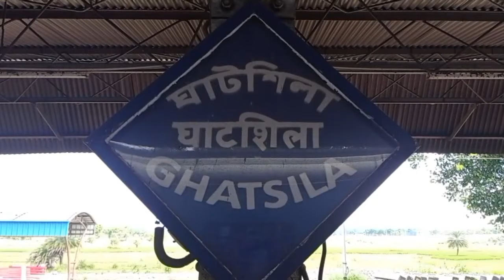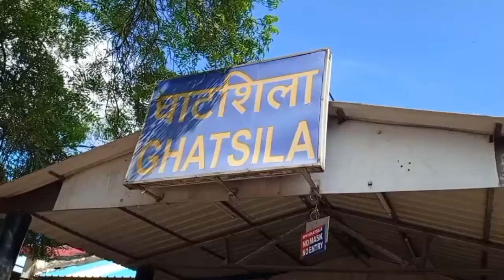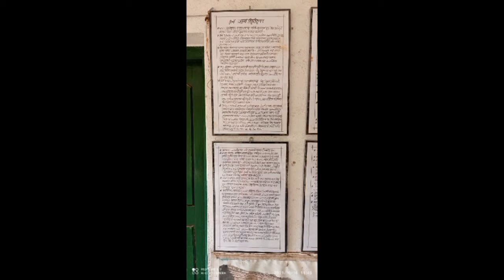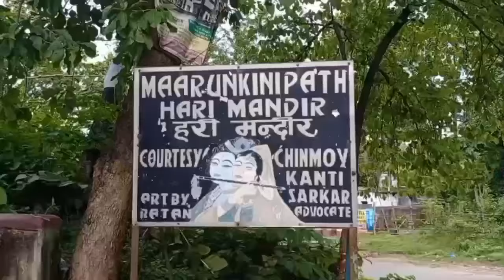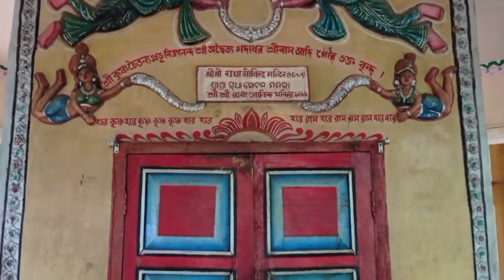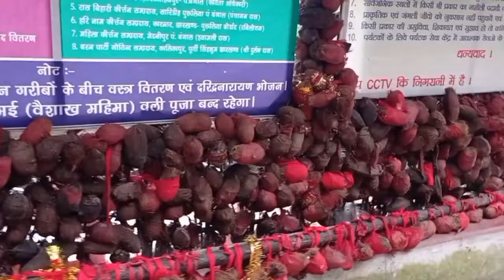ghatshila travel guide/weekend trip from Kolkata/ঘাটশিলা ভ্রমণ/ghatshila tour guide in Bengali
Ramkrishna mission, gauri kunjo bibhutibhushan Bandopadhyay house, subarnarekha river, ratmohona, Siddheshwar hill, jadugora rankini  Devi temple, galudih barrage, fuldungri hill, tribal village, dharagiri falls, burudih lake, ghatshila rankini Devi temple, Chitrakoot pahar, rajpari etc.

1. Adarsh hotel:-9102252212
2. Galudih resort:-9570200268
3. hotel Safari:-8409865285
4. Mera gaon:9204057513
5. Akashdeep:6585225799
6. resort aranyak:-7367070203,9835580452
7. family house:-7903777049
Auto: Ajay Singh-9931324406